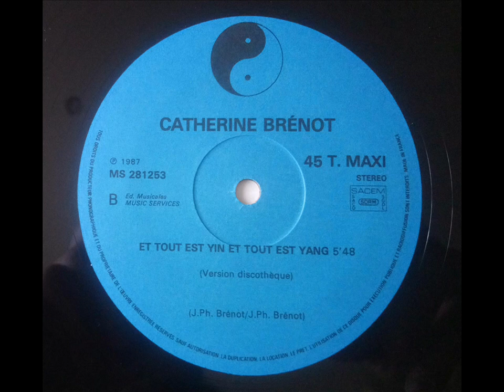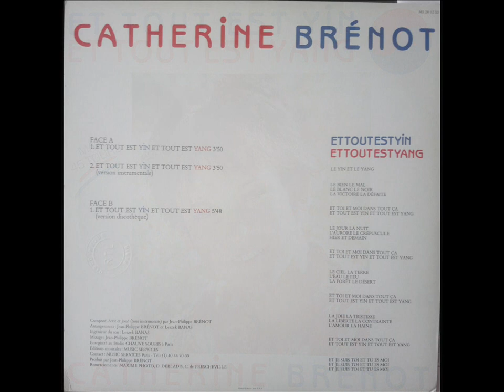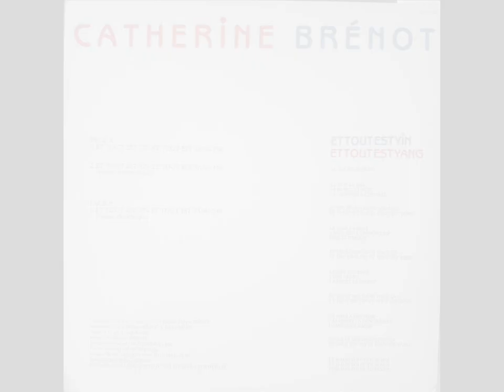Catherine Brenot ‎– Et Tout Est Yin Et Tout Est Yang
Catherine Brenot ‎– Et Tout Est Yin Et Tout Est Yang (version discotheque)
Label:
Music services ‎– MS 281253
Format:
Vinyl, 12", 45 RPM, Maxi-Single
Country:
France
Released:
1987
Genre:
Funk / Soul
Style:
Disco, Italo-Disco